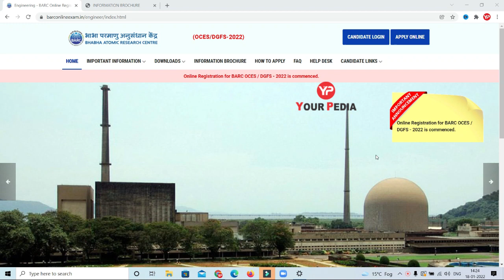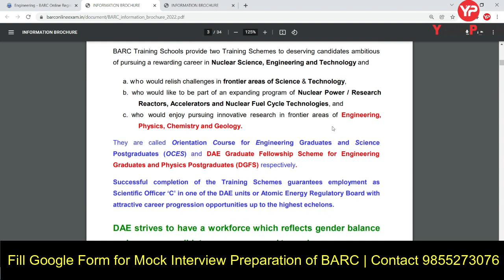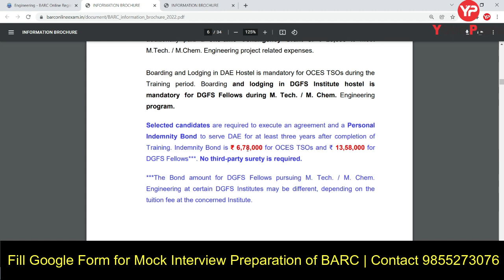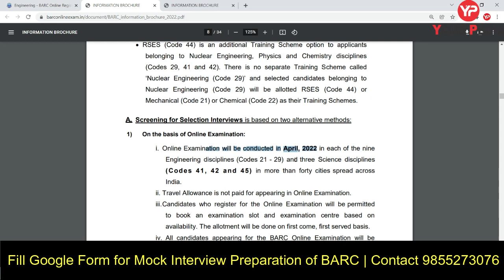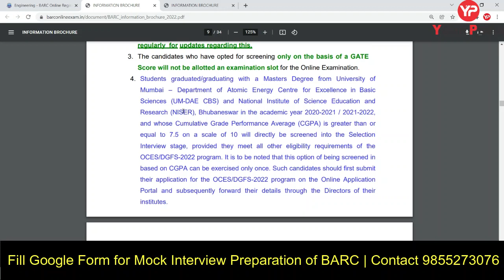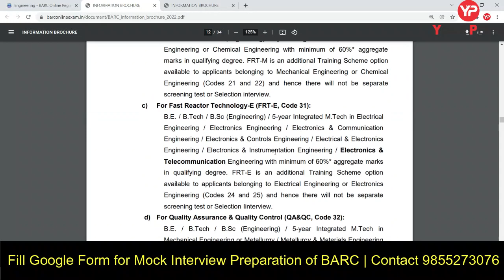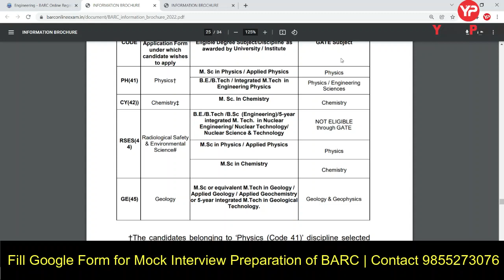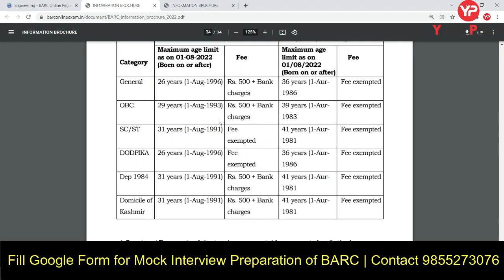BARC Recruitment 2022 for Scientific Officer (OCES/DGFS) | Prepare Interview with YourPedia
BARC Recruitment 2022: BARC releases the  2022 notification for recruitment of Scientific Officer (OCES/DGFS 2022) through GATE 2022, GATE 2021 & BARC Exam 2022. In this video, we have explained the complete recruitment details about BARC Recruitment 2022 Notification including BARC Recruitment, Eligibility Criteria, Age Limit, Selection Process & More. One can prepare BARC Interview with YourPedia.

BARC Recruitment 2022 for Scientific Officer (OCES/DGFS) | With/Without GATE 2022